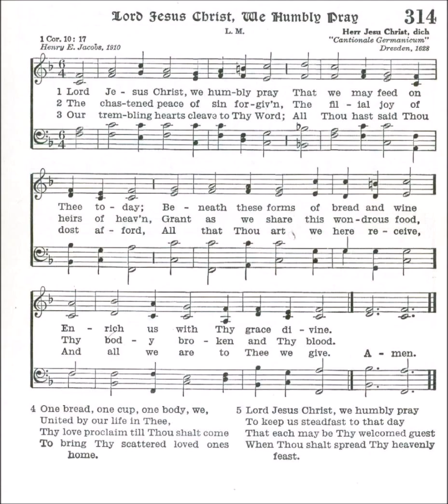Lord Jesus Christ, We Humbly Pray (Herr Jesu Christ)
Text by: Henry E Jacoms 1910
Tune: Herr Jesu Christ from: Cantionale Germanicum, Dresden 1628

1. Lord Jesus Christ, we humbly pray
That we may feed on Thee today;
Beneath these forms of bread and wine
Enrich us with Thy grace divine.

2. The chastened peace of sin forgiven,
The filial joy of heirs of heaven,
Grant as we share this wondrous food,
Thy body broken and Thy blood.

3. Our trembling hearts cleave to Thy Word;
All Thou hast said Thou dost afford,
All that Thou art we here receive,
And all we are to Thee we give.

4. One bread, one cup, one body, we,
United by our life in Thee,
Thy love proclaim till Thou shalt come
To bring Thy scattered loved ones home.

5. Lord Jesus Christ, we humbly pray
To keep us steadfast to that day
That each may be Thy welcomed guest
When Thou shalt spread Thy heavenly feast.